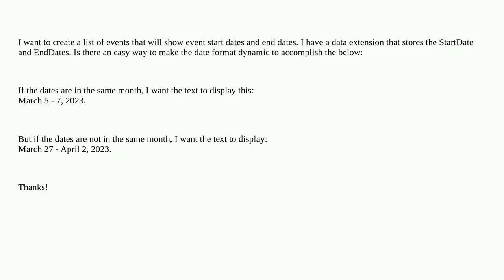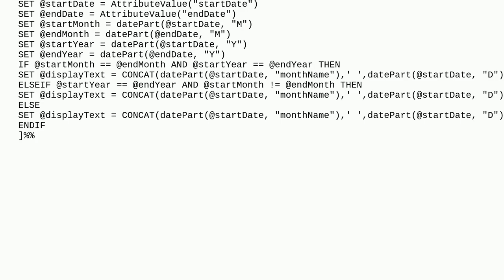AMPScript: Is there an easy way to have dynamic date format based on Same Month vs Different Months?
A special thanks goes out to the community

  marketing-cloud datetime email date ampscript